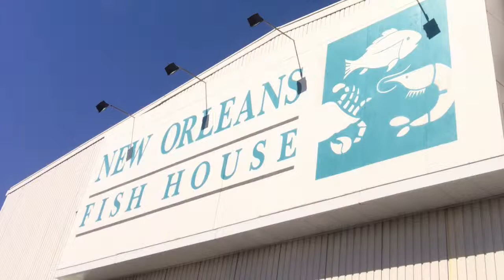New Orleans Fish House & Rips On The Lake